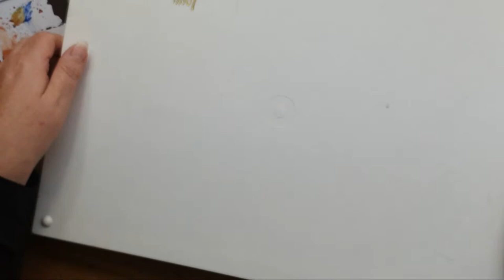Painting an Angle Shades Butterfly With Warercolor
Painting a butterfly-inspired creature sketch with watercolor, mainly Rembrandt by Talens.

My Etsy shop (there's not a lot in there now, but there will be)